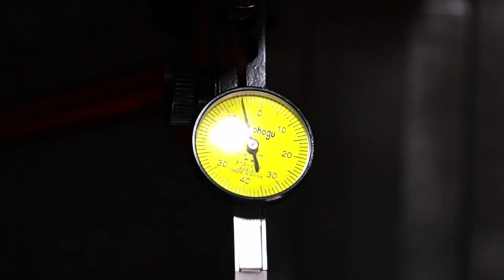Simple BK Bearing Block Backlash Fix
Simple fix to reduce or even get completly rid of backlash in your CNC drive system. In cheap bearing blocks there are usually cheap deep grove ball bearings which are not suitable for big axial loads. It's recommended to use angular contact bearings with which I will replace my deep groove ball bearings.